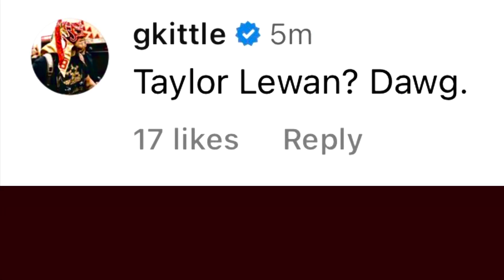📝 HOW 49ers should pursue Taylor Lewan